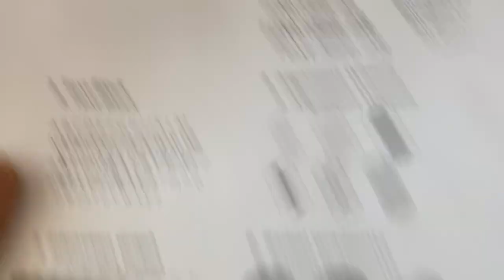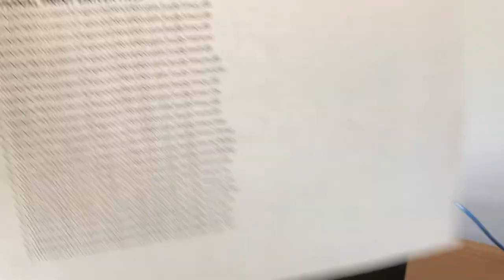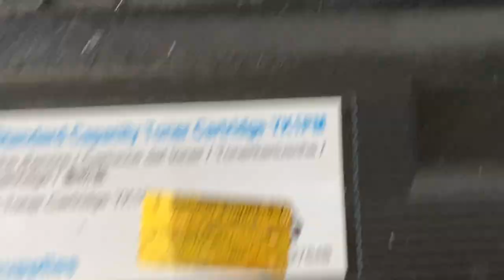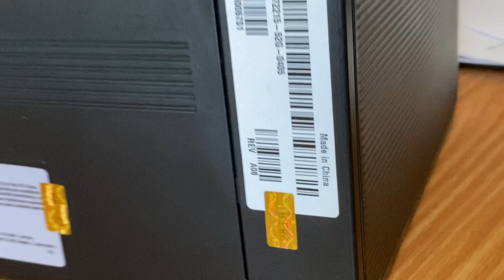Dell B1160 Nano Compaq Laser Printer with Toner-low Count+demo Video Free Ship